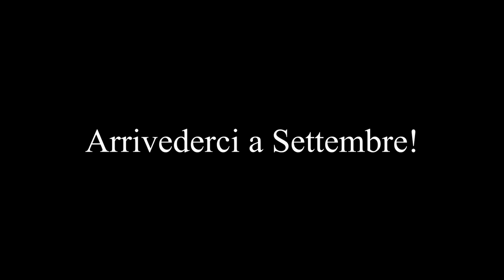Saggio (online) della Classe di Violino della prof.ssa Eleonora Bandecchi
Una selezione di allievi che hanno continuato a fare lezione online durante il periodo di lockdown 2020 e che si sono dedicati all'esecuzione di un brano finale partecipando idealmente al saggio della classe della prof.ssa Eleonora Bandecchi realizzato il 30 luglio 2020.

L'Accademia vuole ringraziare tutti gli allievi, i genitori e la docente Eleonora per l'impegno e la dedizione affinché la musica continuasse a tenere insieme la nostra comunità.